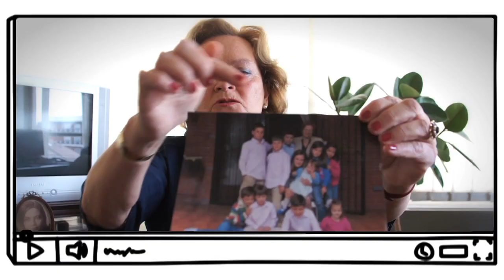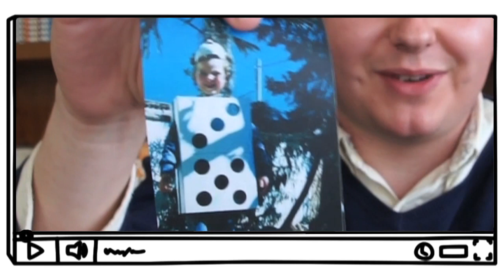Jornada por la Vida (Abril 2013)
Vídeo con motivo de la Jornada por la Vida 2013 (Subcomisión Episcopal para la Familia y Defensa de la Vida - Conferencia Episcopal Española).